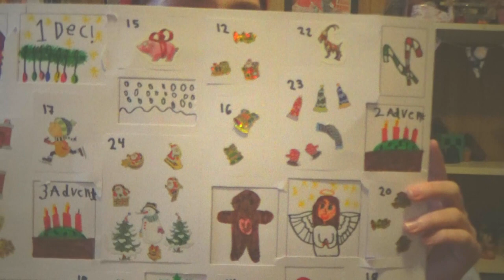(Julekalender 2022) 12. December - Besøger bedste forælderene. (Sims 4)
Hejsa alle sammen, i denne videoer det min julekalender, hvor det er 12. December, og jeg spiller inde i Sims 4, og min Sims familie er ude og besøg deres bedste forældre.
Husk at Sub og Like! :)

(Om Mig)
* Jeg Redigerer Med Movavi Video Editor Plus 2022.